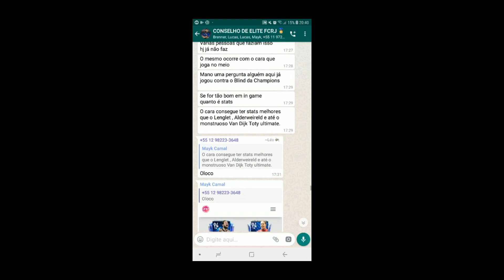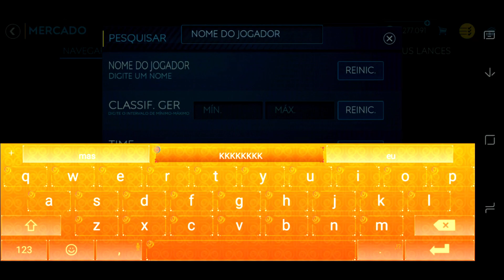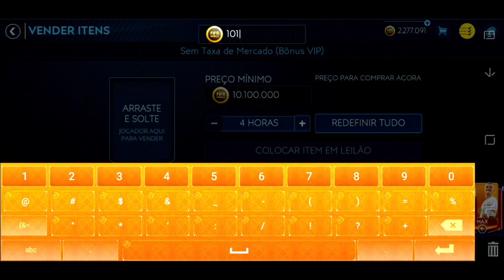FIZ 14 MIL PONTOS NO TORNEIO E PEGUEI O DE BRUYNE 98 E O LLORIS 95 - FIFA MOBILE 2019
Saalve galera! Vídeo novo no FCRJ! Segundo vídeo do dia, e como prometi no video que postei ontem, aqui está o meu desempenho nessa ultima semana do torneio, pelas quartas de final, video ficou bem legal, trampo fino, espero que curtam e tmj!